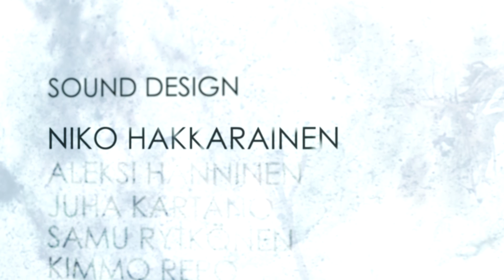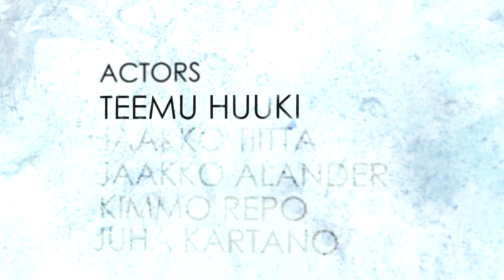Matkalla - Short film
Matkalla lyhytelokuva on surrealistinen science fiction elokuva joka kertoo mielen heikkoudesta sekä avaa pitkän avaruusmatkan vaikutuksia ihmismieleen. Lyhytelokuvalle on myös tehty kuunnelma joka toimii esiosana tarinalle ja siinä avataan päähenkilön taustoja. Voit kuunnella kuunnelman täältä

On a journey is a surrealistic science fiction short film which tells a story about weaknesses of the mind during a long trip in space. For this shortmovie there is also a radio play which is a prequel for this film. The radio play focuses on opening the main character's life and backgrounds.